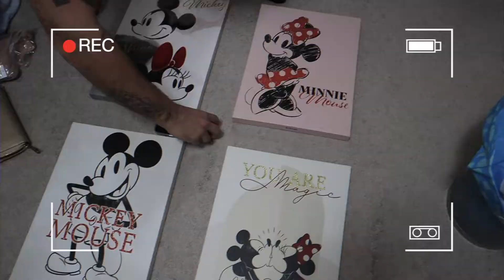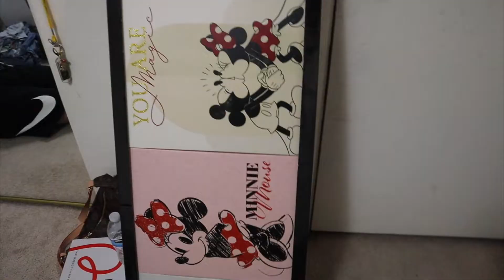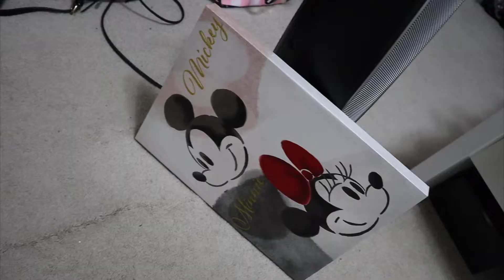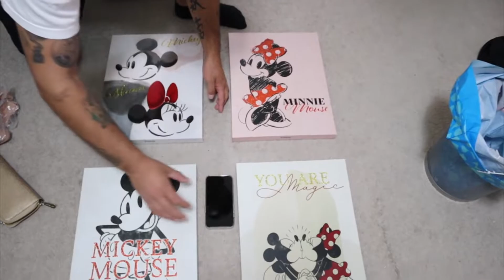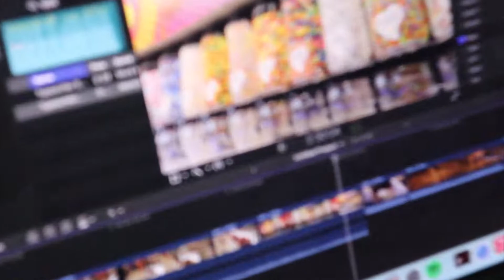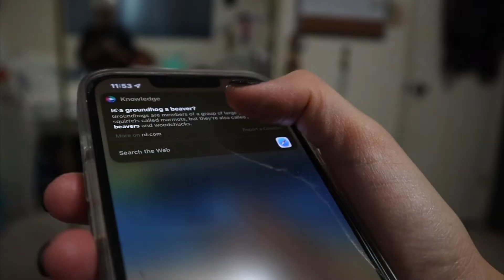Week in My Life | i got covid, cleaning my room, chit chat vlog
here we go omicron.. some days i didn't vlog because i was super tired and i didnt do a lot so come hang out with me and have a little chit chat with me, i tested negative with the rapid test but i tested positive with the pcr test and waited for my test results so i cleaned my room..

E Q U I P M E N T:
cameras:
canon eos m50
canon g7x mark iii
ring light